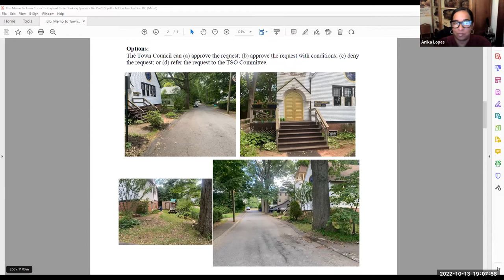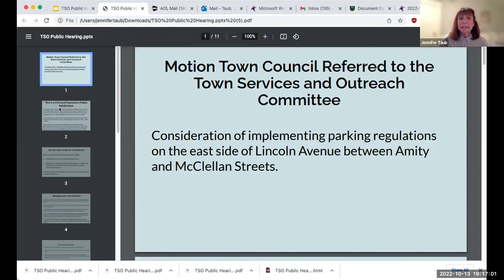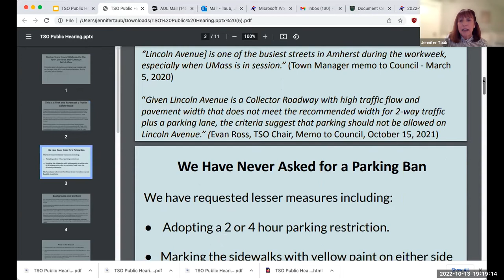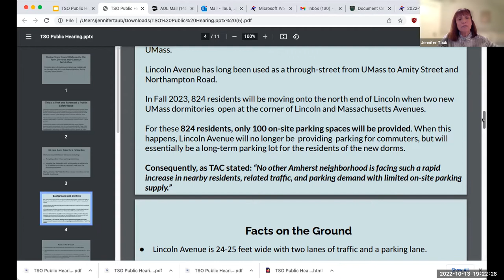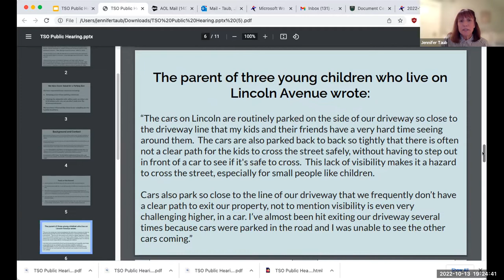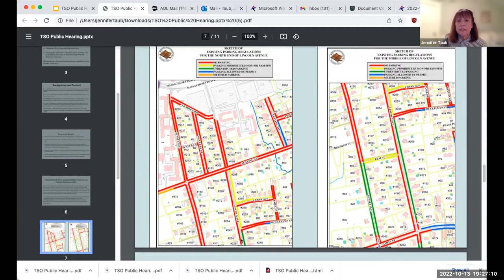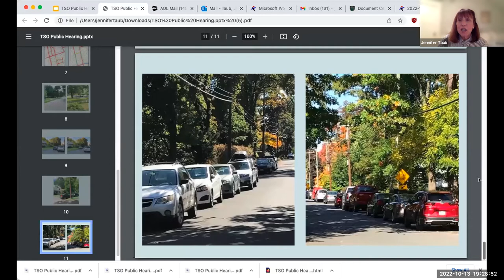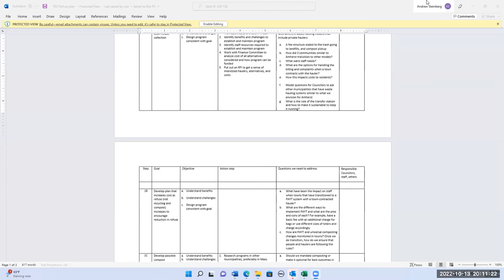Town Services and Outreach Committee 10/13/2022